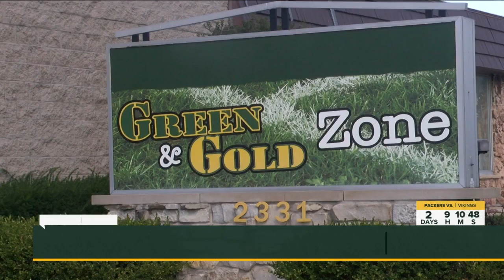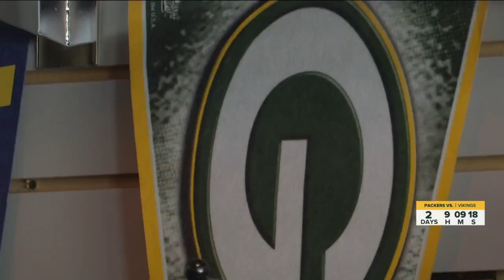Packers fans, business owners get ready for the start of football season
The Green Bay Packers take on the Minnesota Vikings this Sunday in their first regular-season NFL game of the 2022 season and fans are ready.